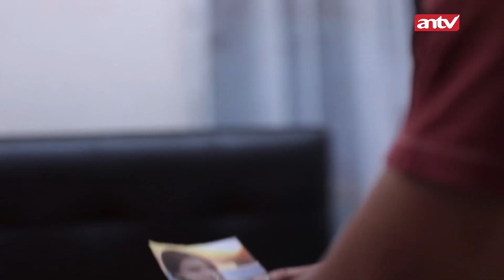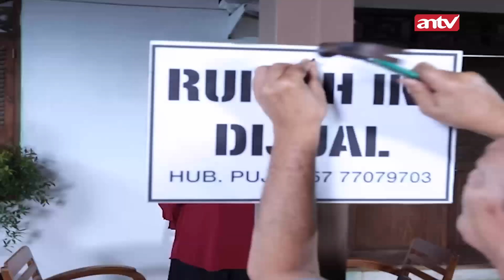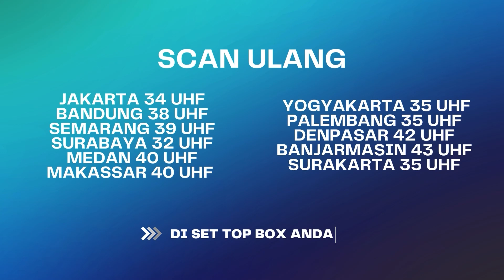Kata Amar "Tunggu Permainanku Selanjutnya Suci" | Janji Suci ANTV Eps 19 (5/5)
Suci shock ternyata selama ini tempat kerja Suci sama dengan tempat kerja Amar. Ketika perjalanan pulang, Suci bertemu dengan Reza yang tergeletak karena berant*m dan segera mengajaknya untuk ke kosan Suci. Bayu tidak sengaja menemukan foto Suci yang tlah robek di kamar Papanya.

092561
000007